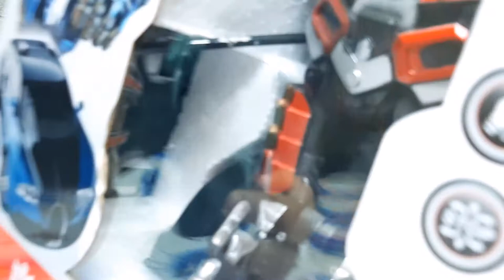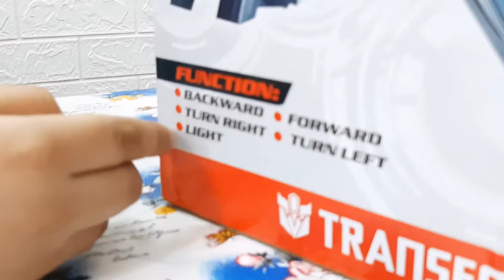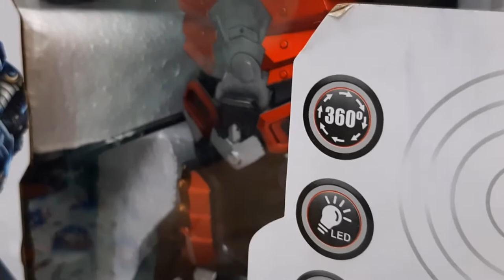Convertible RC Robot Car Unboxing & Testing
My Last video | Main Ye Channel Choor raha huno titun tech vlog @Shamshad Maker